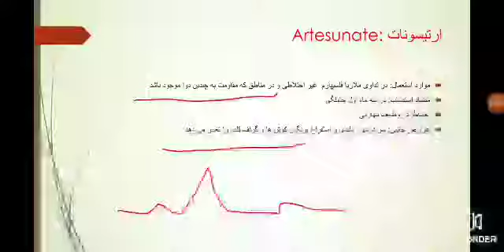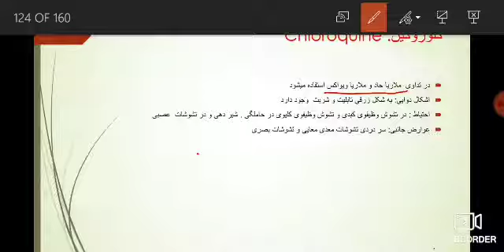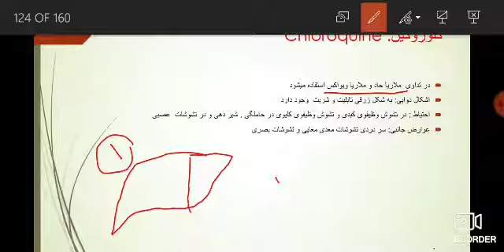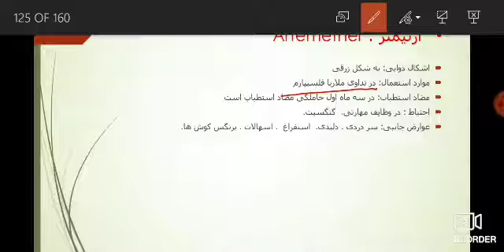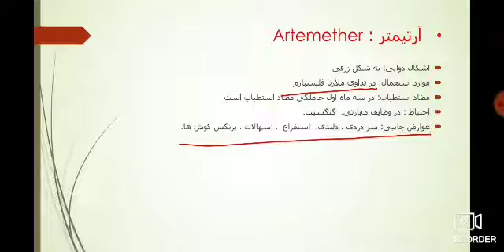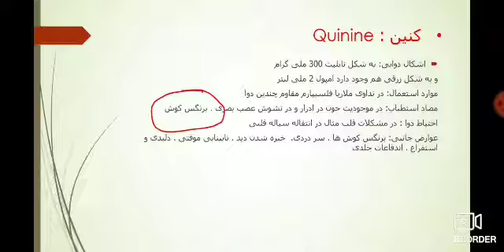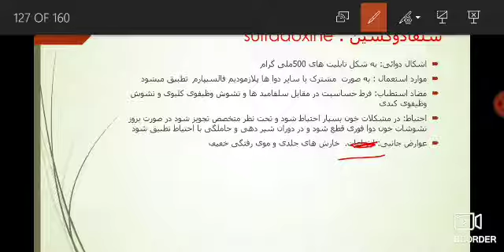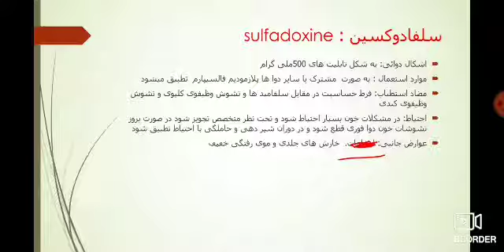مضمون فارمکولوژِی سمستر چهارم نرسنگ استاد خالد نیازی 2